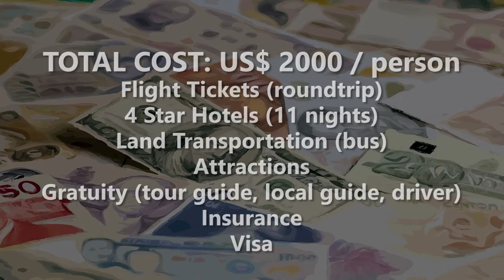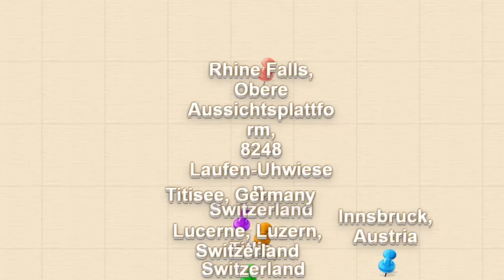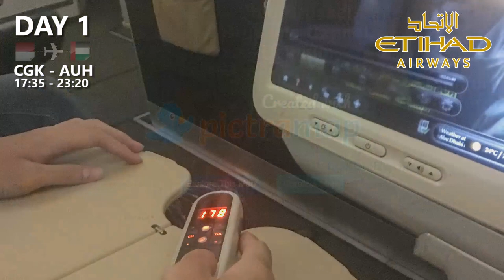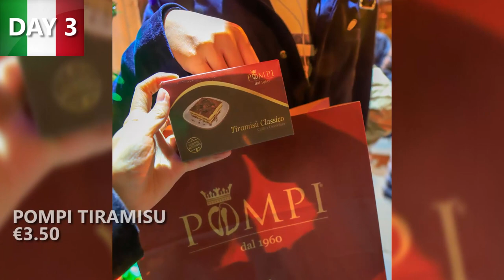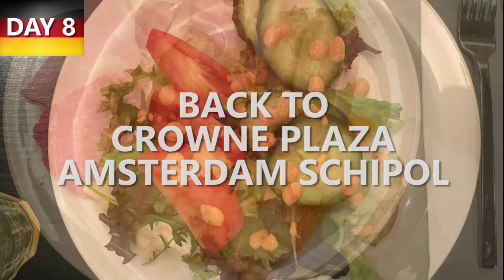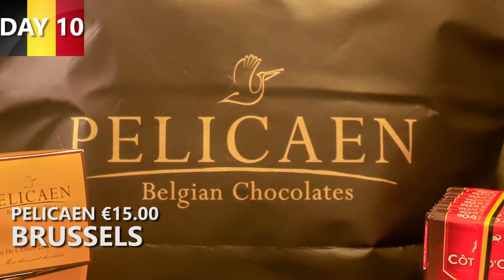WESTERN EUROPE Travel Tour Itinerary [Italy-Austria-Switzerland-Germany-Netherlands-Belgium-France]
US$2000 per person for this trip!
Sharing our experiences in joining West Europe tour package back in December 2017.
We started our travels from Jakarta, Indonesia and flight transit at Abu Dhabi, United Arab Emirates.

List of Western Europe Countries and Cities:
1. Italy (Milan, Pisa, Rome, Venice)
2. Austria (Innsbruck)
3. Switzerland (Titlis, Lucerne, Rhine Falls)
4. Germany (Titisee, Frankfurt, Cologne)
5. Netherlands (Roermond, Amsterdam, Volendam)
6. Belgium (Brussels)
7. France (Paris)

Click here for Shortcut:
00:06 Total Cost Included
00:11 Total Cost Excluded
00:16 Interactive Map
02:12 Flight Jakarta - Abu Dhabi (Day 1)
02:23 Flight Abu Dhabi - Milan (Day 2)
02:29 Milan (Day 2)
03:21 Pisa (Day 2)
04:06 Vatican City (Day 3)
06:55 Rome (Day 3)
08:29 Venice (Day 4)
10:33 Innsbruck (Day 5)
11:09 Titlis (Day 6)
11:50 Lucerne (Day 6)
12:23 Rhine Falls (Day 7)
12:59 Titisee (Day 7)
13:22 Frankfurt (Day 7)
13:38 Cologne (Day 8)
13:59 Roermond (Day 8)
15:07 Volendam (Day 9)
18:13 Amsterdam (Day 9)
19:01 Brussels (Day 10)
19:52 Paris (Day 11-12)
22:24 Flight Paris - Abu Dhabi (Day 12)
22:40 Flight Abu Dhabi - Jakarta (Day 13)